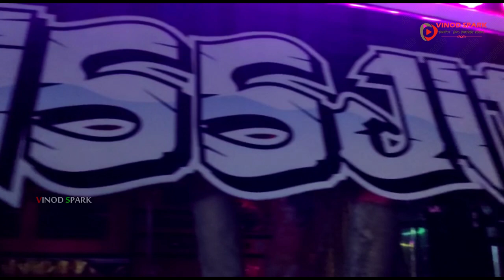ഇത് സാമ്പിൾ മാത്രം 🔥🔥🔥 New Face of JISSJITH Travels - JACK SPARROW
I ALWAYS CONFUSE ALL WITH MY SILENCE AND JUST AMAZE THEM  WITH MY ACTION

THEY CALL ME

TEAM JISSJITH HOLIDAYS
🔱RISE OF AN EMPIRE🔱